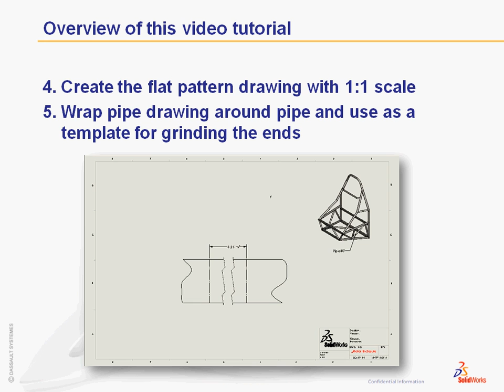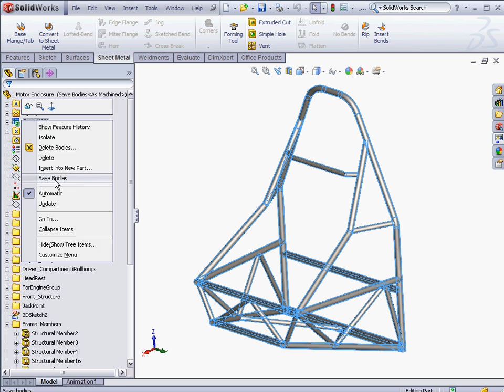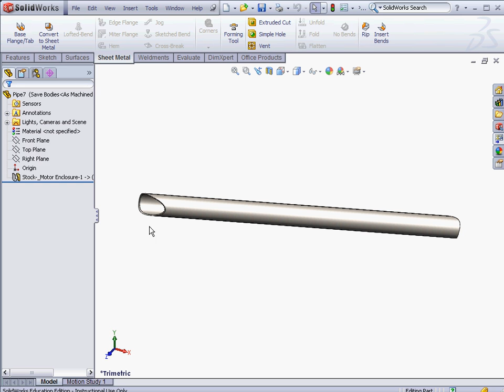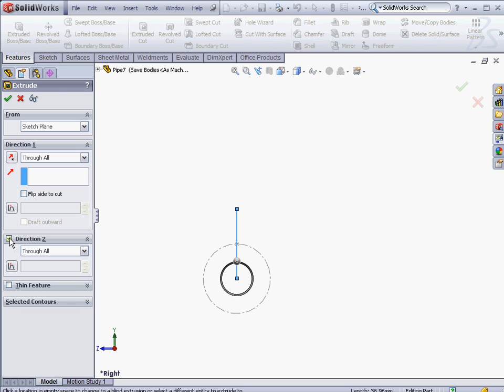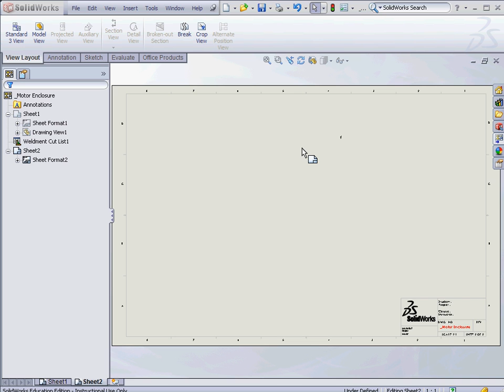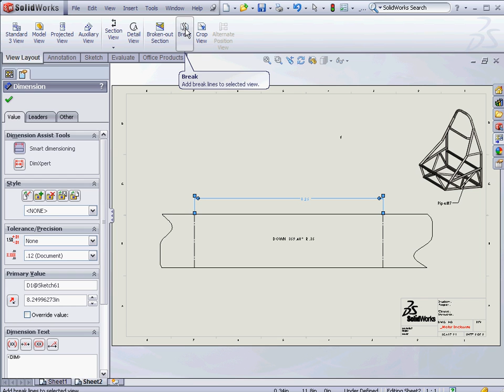SolidWorks FSAE Tutorial Frame drawing cutlist flat pattern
From your SolidWorks  frame, create frame drawings with complete cut list.  Insert balloons automatically that correspond to the cut list members.  For an individual frame member, create a sheet metal part, flatten the tube and create a flat pattern drawing.   Also see You Tube video "Modeling an FSAE frame in SolidWorks"